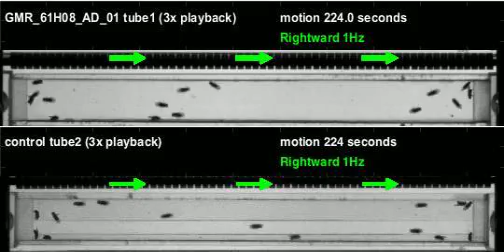GMR_61H08_AD_01_shi_Apollo_20110216T160811 motion (seq3)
Genotype: GMR_61H08_AD_01_shi
Date recorded: 20110216T160811
Rig id: Apollo